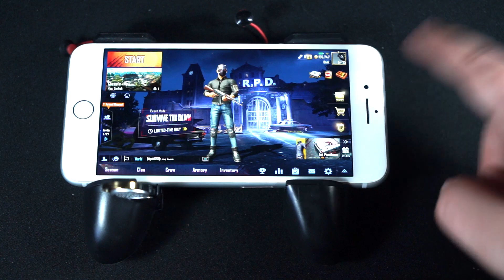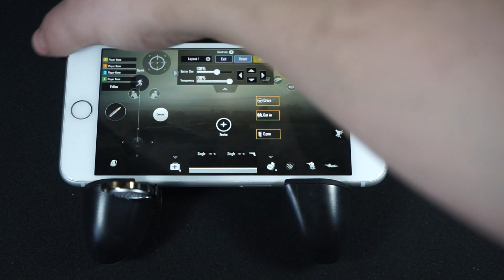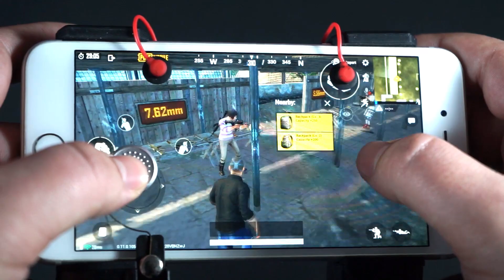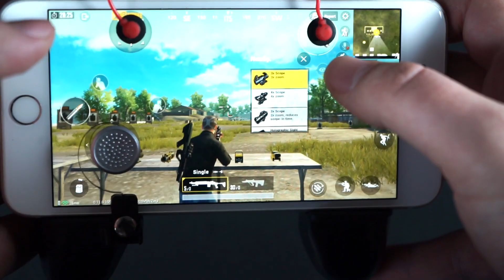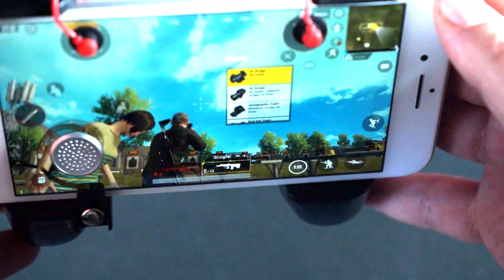Unbox Gamepadu pro mobilní telefon s triggery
Jedinečná integrace gamepadu, joysticku a dvou triggeru v jedno zařízení. Řešení problému neohrabaného ovládání dotykové obrazovky!

Budu rád za každý lajk či komentář! :)